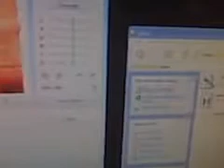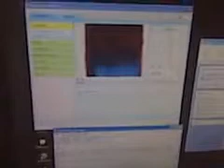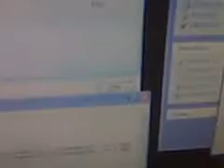Cheap and Dirty Face Detection (Manycam / Autohotkey)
A very quick setup using a webcam, manycam, and autohotkey to show how an id check system could be built. This system checks each image on the id against a list of known "Banned" people. When a banned id is detected it pops up a message. Much improvement needs done this is only the bare bones proto-type / alpha stage.